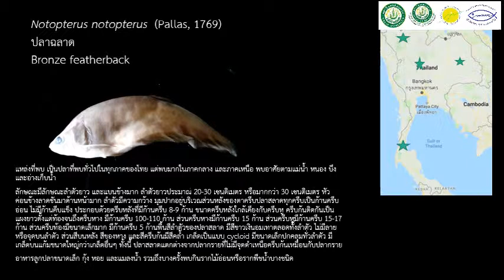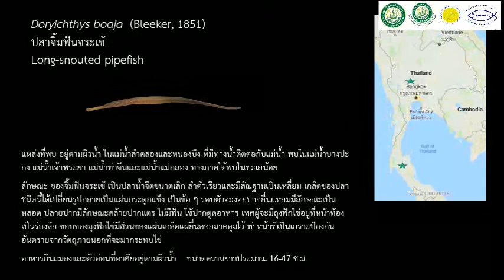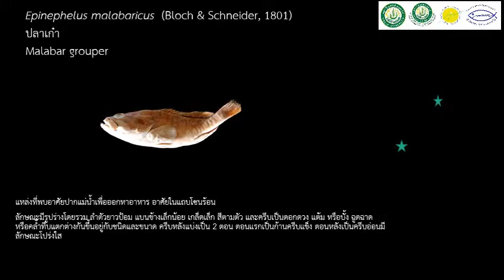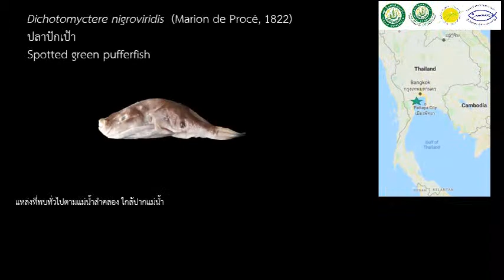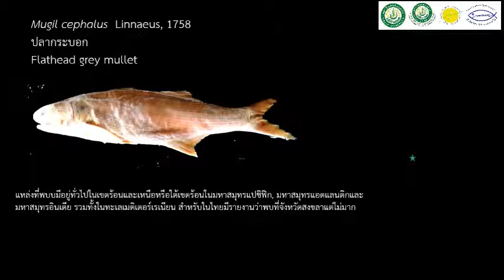50 fish Taxonomy